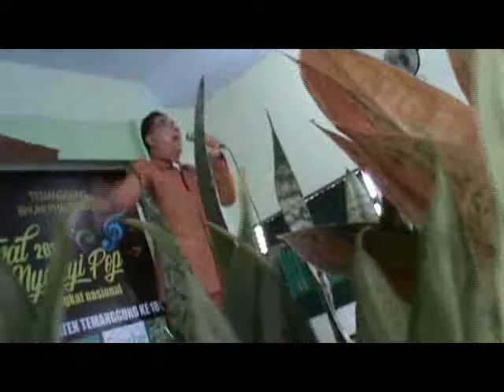Babak Penyisihan Festival Nyanyi Pop Temanggung 2018 No Undi 10